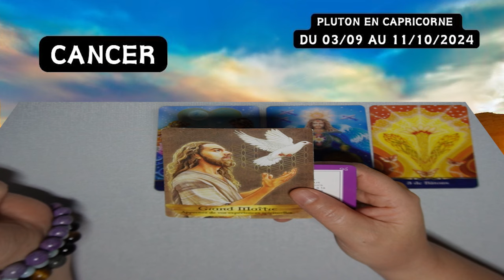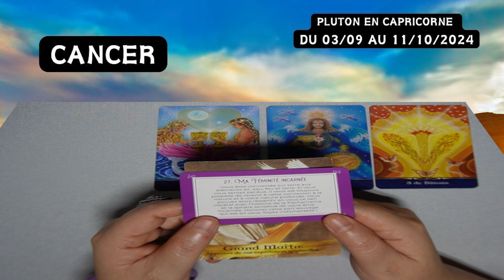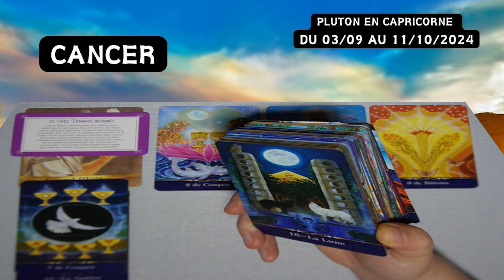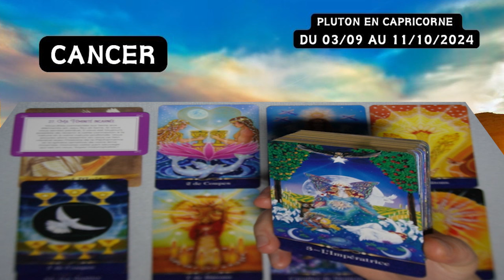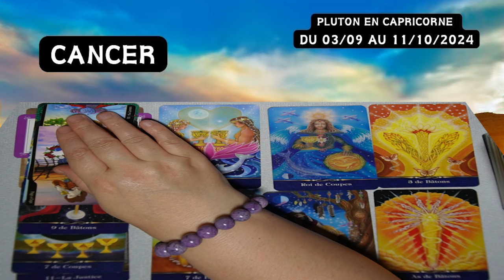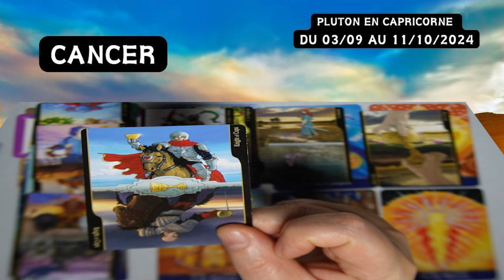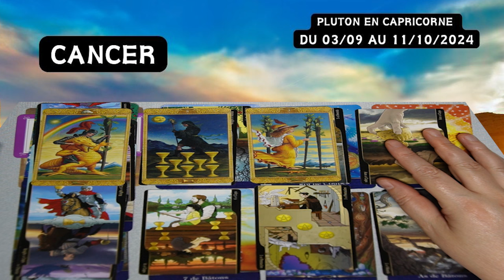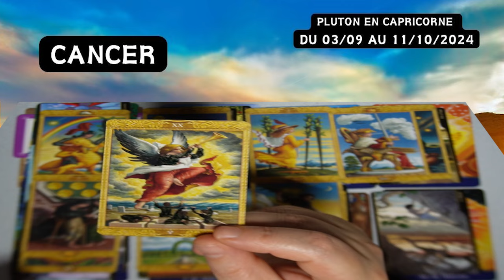CANCER ~ la justice du cœur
Chers amis,
Pluton, la planète naine mystérieuse et lointaine, transite par le signe du Capricorne du 03 septembre au 11 octobre 2024. Pendant cette période, les énergies sont profondément transformées et nous sommes invités à regarder en nous-mêmes pour trouver des vérités cachées.

Le Capricorne, signe de terre, est connu pour sa discipline, sa persévérance et son désir d'atteindre des sommets. Lorsque Pluton transite par le Capricorne, il apporte une intensité et une profondeur à ces traits. Il y a une forte envie de réussir et de surmonter les obstacles, mais avec Pluton, il y a toujours une transformation profonde à l'œuvre.

Pluton nous pousse à aller au-delà de la surface, à explorer les profondeurs de notre être. Il nous demande de regarder nos peurs, nos insécurités et nos blessures les plus profondes, et de les transformer en force. C'est un temps de guérison, de libération et de renaissance.

Pendant ce transit, vous pouvez vous sentir plus déterminé et concentré sur vos objectifs. Vous pouvez être confronté à des défis qui vous obligent à puiser dans votre force intérieure et à vous transformer de manière significative. C'est un moment pour embrasser le changement, même s'il peut être inconfortable.

Rappelez-vous, Pluton en Capricorne est un voyage de transformation. Il peut être difficile, mais il est aussi incroyablement gratifiant. Alors, plongez profondément, embrassez le changement et regardez-vous évoluer.
⚠️⚠️⚠️⚠️⚠️⚠️⚠️⚠️⚠️ @CHRYSALIDEYANG NE PROPOSE PAS DE CONSULTATIONS PRIVEES ET NE VOUS CONTACTERA JAMAIS PERSONNELLEMENT sur AUCUN RESEAU SOCIAL! Notez aussi que @chrysalideYANG n'est pas qualifiée pour donner des conseils médicaux, juridiques ou financiers.